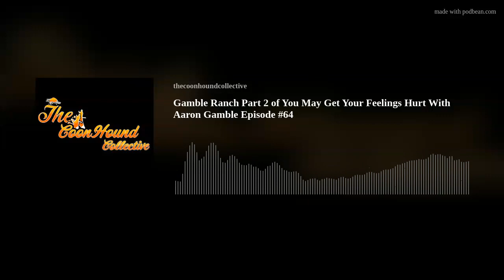Gamble Ranch Part 2 of You May Get Your Feelings Hurt With Aaron Gamble Episode #64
On today's episode, The Coonhound Collective hosted by Mr. Jason Snellgrove and Brett "Big Money " Stevens we travel back to the Gamble Ranch and sit down with Aaron Gamble again and have a two part discussion that may hurt some feelings .  I hope y'all enjoy!!